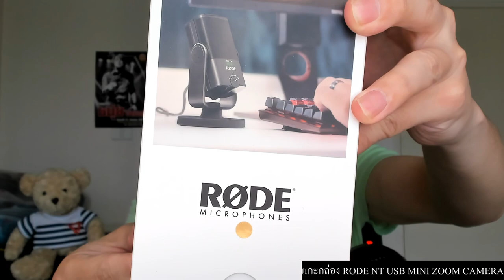REVIEW RODE NT-USB MINI ซื้อเอง ใช้เอง รีวิวเอง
ผมซื้อเองใช้เอง ซื้อจาก Shopee ผ่านร้าน ZOOM CAMERA